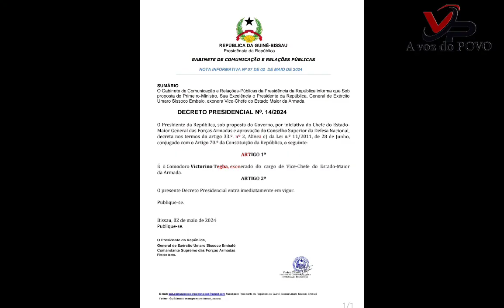ÚLTIMA HORA: DECRETO PRESIDENCIAL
O Presidente da República, General Umaro Sissoco Embaló, exonerou o Vice-Chefe do Estado-Maior da Armada.